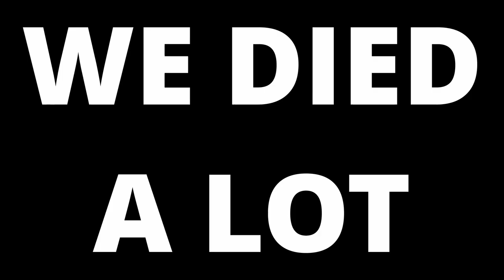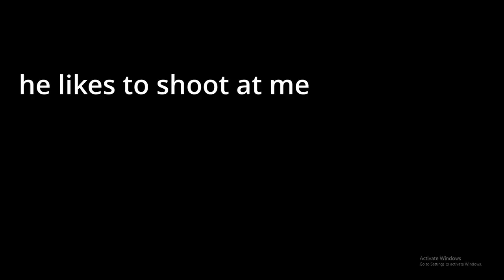valheim clips 2: Horsing around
PEOPLE IN TIS VIDEO
CRAZY CHRIS
VIC
COLIN
Obama-michael Orange-jackson Rogers